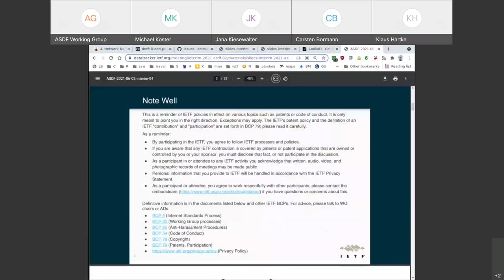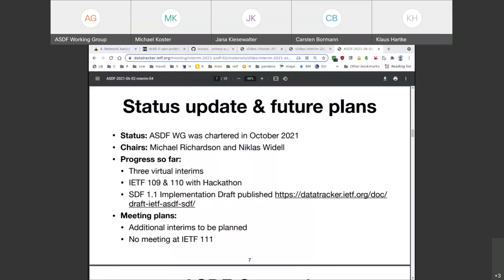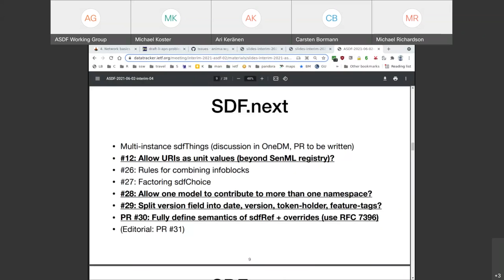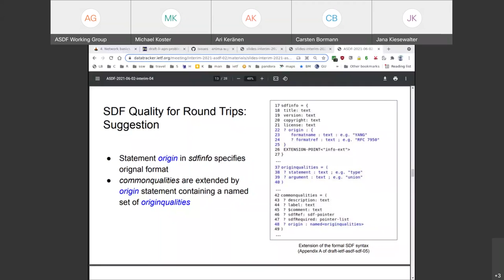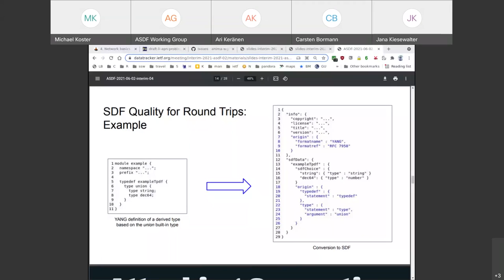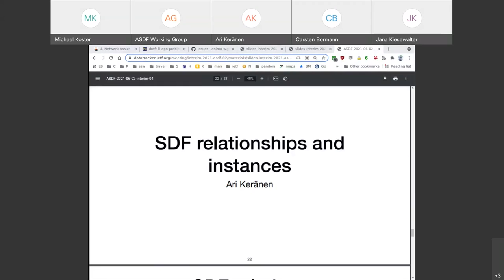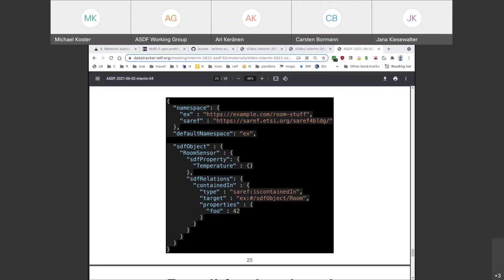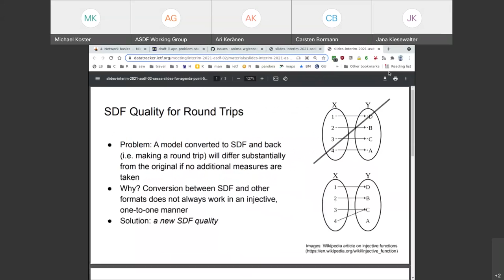ASDF WG Interim Meeting, 2021-06-02